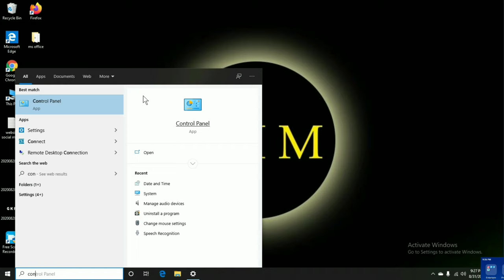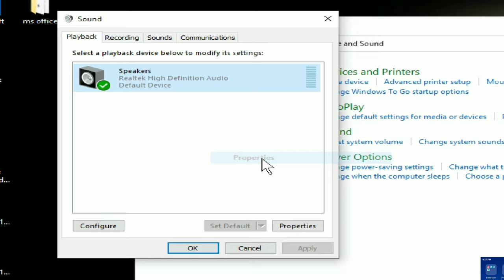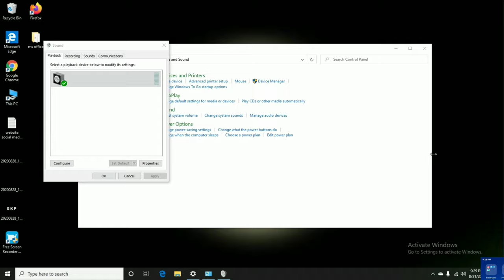Laptop Ki Awaz Chali Jaye To Kya Karen | Laptop Me Sound Nahi Aa Raha Hai Windows 10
Laptop Ki Awaz Chali Jaye To Kya Karen
Laptop Me Sound Nahi Aa Raha Hai Windows 10
Laptop Me Awaz Nahi Aa Rahi
Laptop Me Sound Problem Kaise Thik Kare
Laptop Ki Awaz Wapas Kaise Laye
Laptop Ki Awaz Kaise Kholen
Laptop में आवाज नहीं आ रही है
Laptop Mein Awaz Na Aaye To Kya Karen